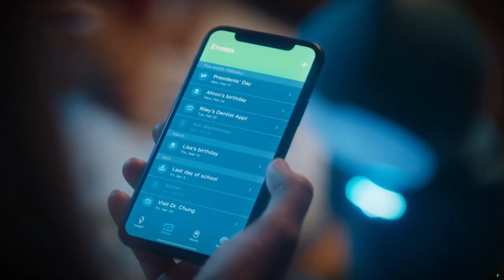Moxie a smart robot companion teaches children life lessons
As Embodied explained, Moxie was designed to be "tall enough to be of interest without being unwieldy", measuring at just under 40 centimetres in height.

The design team created a face for the robot that is without specific details like wrinkles and shadows to make it easier to express feelings such as interest or worry.

They also gave Moxie large and "friendly" eyes to enable children to better recognise certain emotions, and a soft, smooth body coloured in a "gender-neutral" teal hue.